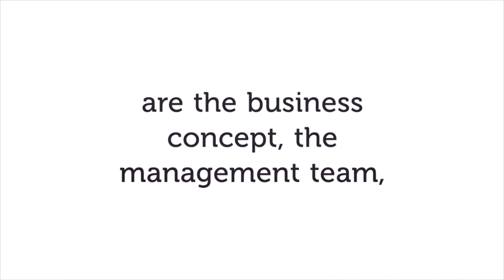What Venture Capital Investors Look For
In recent years, the venture capital space has seen investors putting billions of dollars into deals.